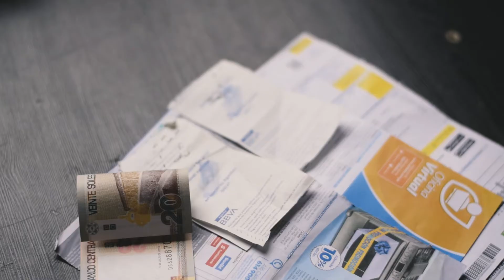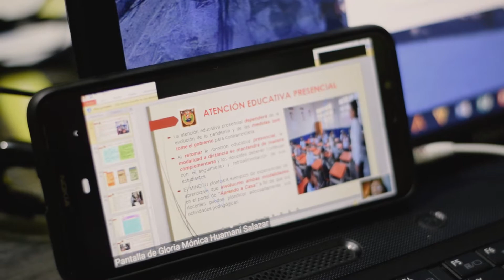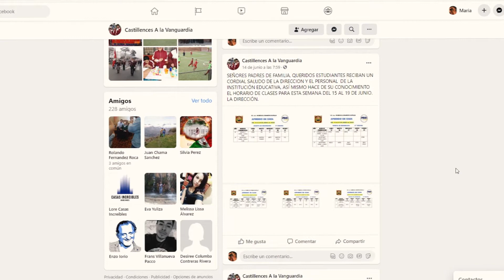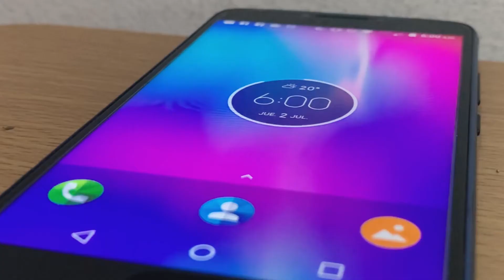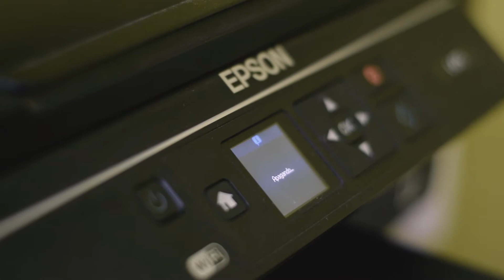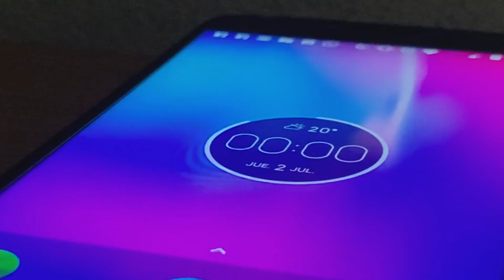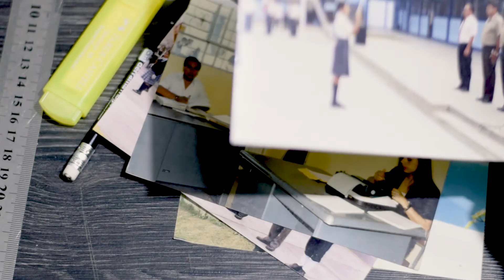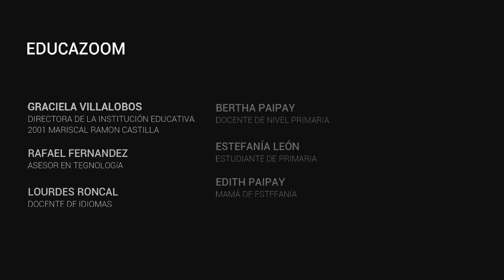EDUCAZOOM! - DOCUMENTAL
A raíz de la pandemia mundial, docentes tanto de colegios particulares como estatales se adaptan a un nuevo método de enseñanza, donde la interacción con los alumnos es mediante una pantalla.
Veremos cómo los personajes aprenden nuevas plataformas y nos cuentan sus dificultades y aprendizajes en esta nueva enseñanza remota virtual.

Frenesí Producciones
Direccion :Angie Quezada
Producción: María Fernández